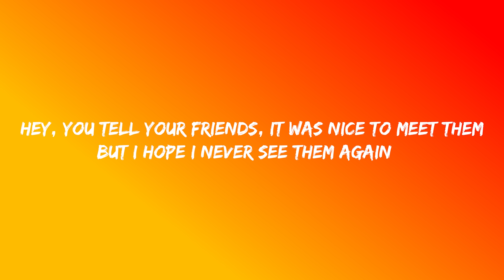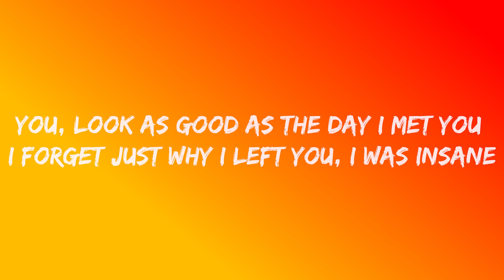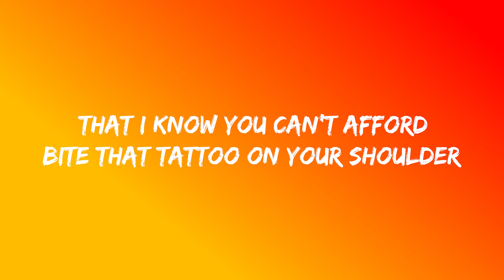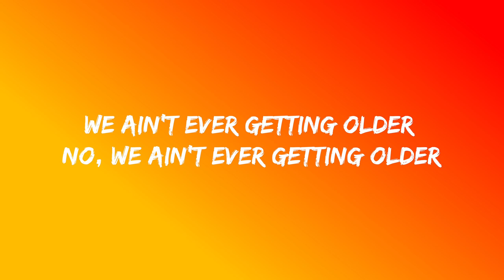The Chainsmokers - Closer (Lyrics) ft. Halsey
I don't get anything from my channel, everything is for free and to make everyone be in a good mood and I spend hours everyday creating them. not getting even 1$ from the millions of views as the content is copyrighted by the real singers. I really appreciate it if you could support me 💕